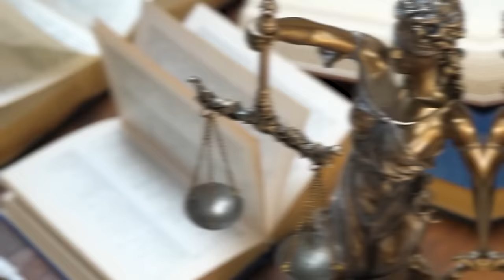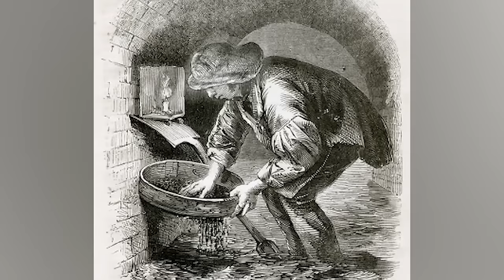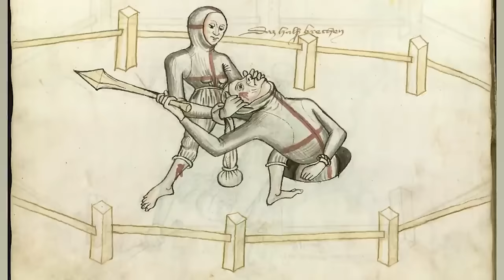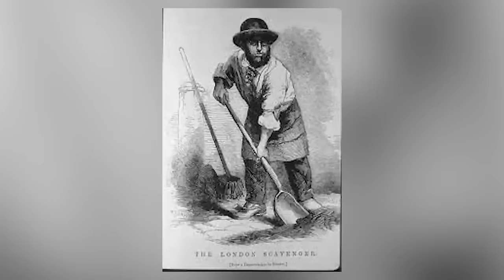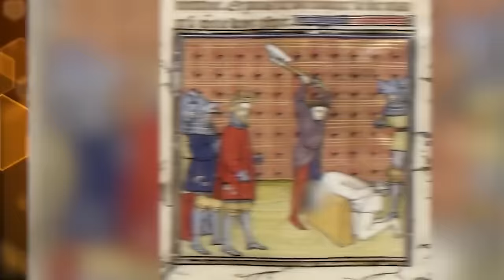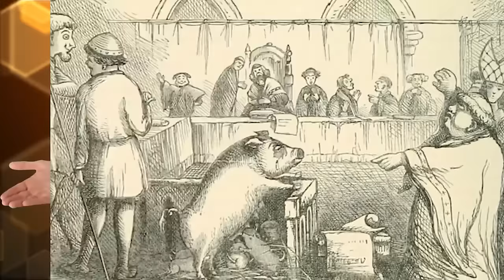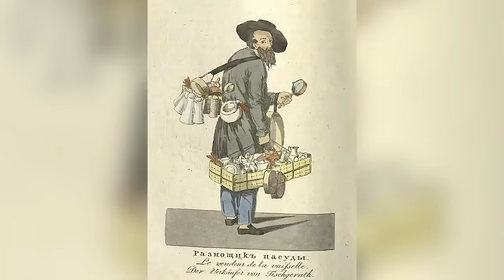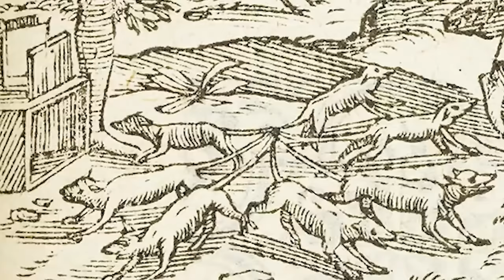Why Daily Life In The Dark Ages Was Impossible To Survive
Which medieval ruler was deemed the most scandalous? What were some of the WORST jobs to have in the castle? Join us today on Bumblebee as we count down our Why Daily Life In The Dark Ages Was Impossible To Survive!

Editors:
🍯Kavya Jajoo